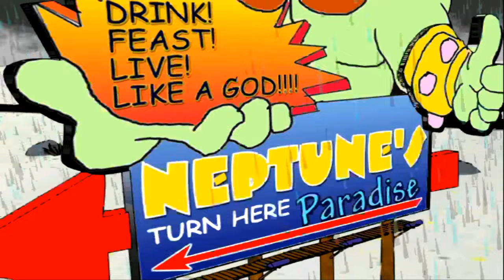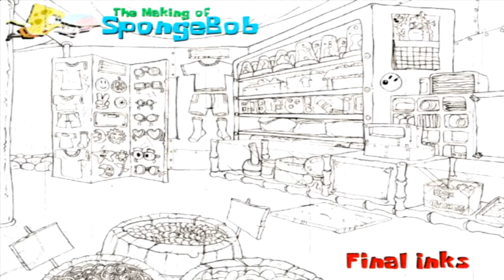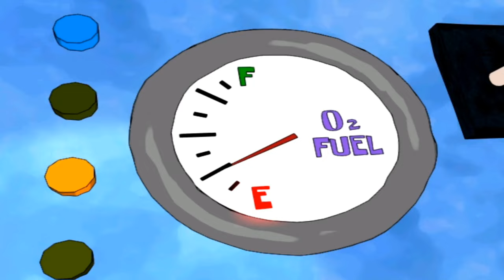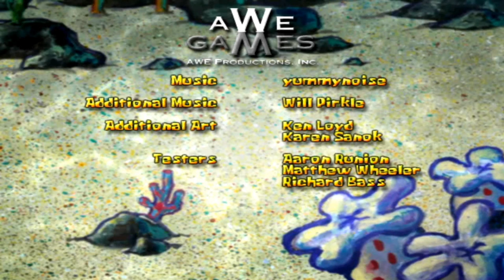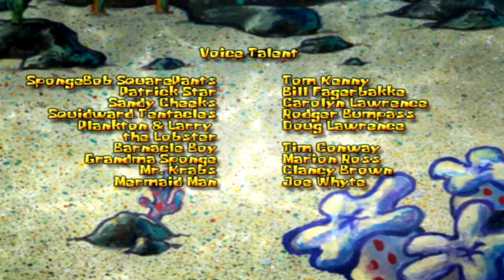SpongeBob SquarePants Employee of the Month | Full Playthrough (2002) | No Commentary | PC Gameplay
I DON’T WANT TO MAKE A PENNY FROM  THIS VIDEO.

FOR PLAYTHROUGH (AND EDUCATIONAL) PURPOSES ONLY
JUST FOR ENJOYMENT AND GAMEPLAY
((THE GAME'S 20+ YEARS OLD))

It’s no surprise to anyone that, once again, SpongeBob SquarePants has been named Krusty Krab’s Employee of the Month. But this time, Mr. Krabs has decided to give him an even greater honor by naming SpongeBob EMPLOYEE OF THE YEAR!
After taking a group photo to mark the occasion, Mr. Krabs rewards SpongeBob with a pair of free… I mean, very valuable  tickets to the undersea amusement park, Neptune’s Paradise!  Even though Mr. Krabs didn’t bother to provide him with any way to get there, SpongeBob is extremely excited about his prize, since he has never been to Neptune’s Paradise and has always wanted to go. SpongeBob invites his good friend Patrick to go along with him. Patrick is tickled pink – of course, Patrick is always pink – and so their adventure begins! SpongeBob and Patrick are off on their search for Neptune’s Paradise!

SYSTEM REQUIREMENTS:
Before installing SpongeBob SquarePants™ Employee of the Month you should make
sure that your PC meets the following hardware and software minimum
requirements:

• Operation System: Win 98/ME/XP
• CPU Speed: 266MHz (400MHz or higher recommended)
• Memory: 32MB RAM (64MB or higher recommended)
• Video Card: 4MB RAM (8MB or higher 3D accelerator recommended)
• CD-ROM: 8X
• Sound: 16-bit Sound Blaster Compatible
• HD Space: 500MB

Time Stamps! (For Chapters)
Chapter 1: 0:00:00
Chapter 2: 0:38:01
Chapter 3: 1:14:30
Chapter 4: 1:41:20